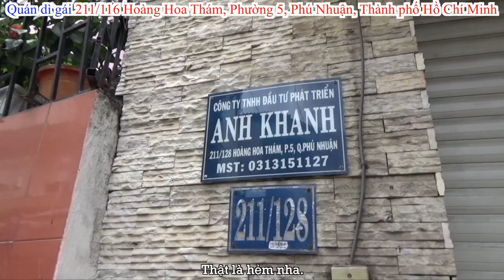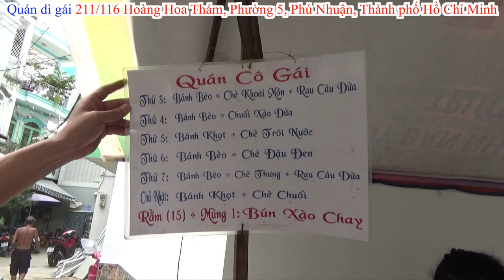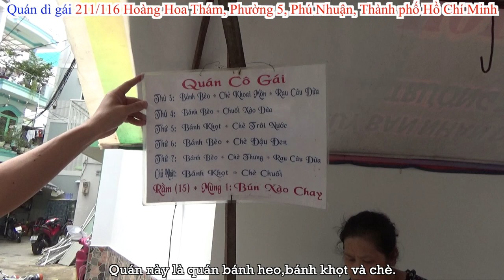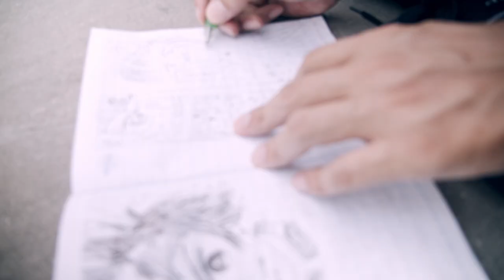現地人は知ってる！ベトナムで1時間しか開いてない幻のバインコット（ベトナム風たこ焼き）食べて、美味さの秘訣聞いてみた！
住所　211/116 Hoàng Hoa Thám, Phường 5, Phú Nhuận, Thành phố Hồ Chí Minh

Shinsuke Nakagawa(Shinsuke)
Kazuhiro Ide(Kazu)